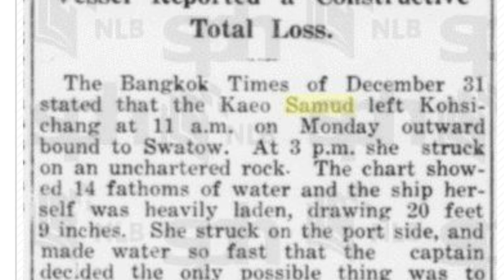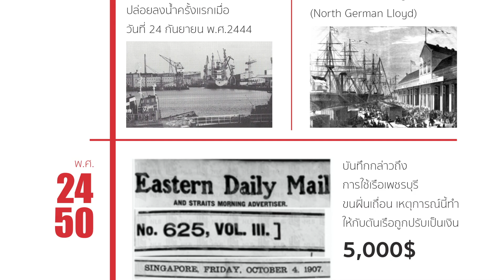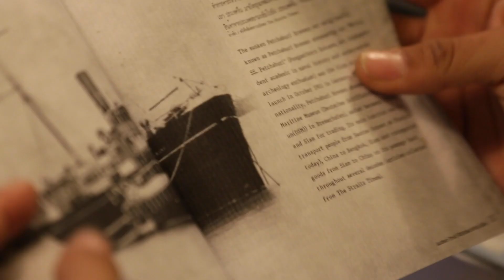ภาพยนตร์สารคดีเรือจมเพชรบุรีเบรเมน ep1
การบอกเล่าเรื่องราวทางประวัติศาสตร์เรือจมเพชรบุรีเบรเมน